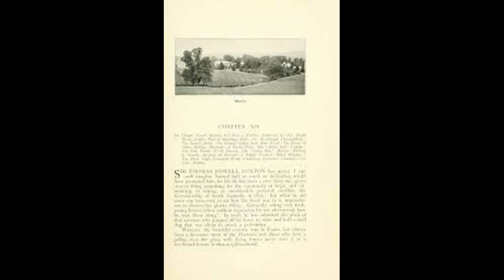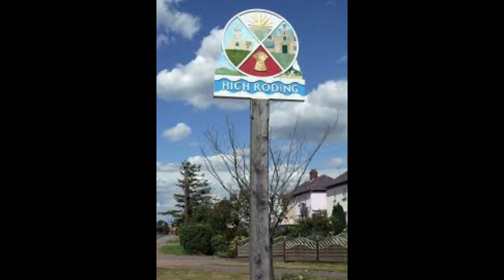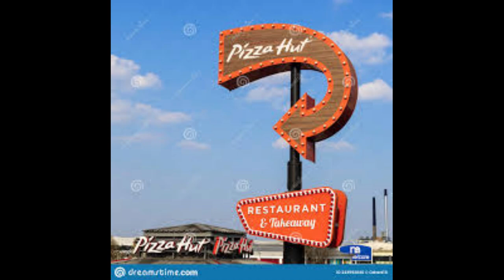Photos of Abbess Roding Essex United Kingdom 8